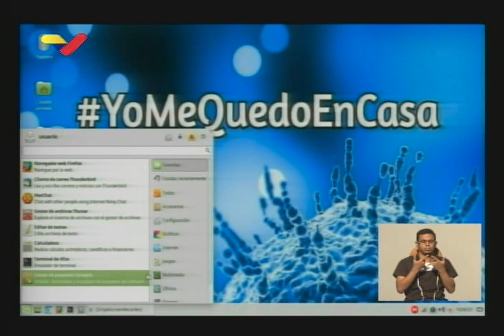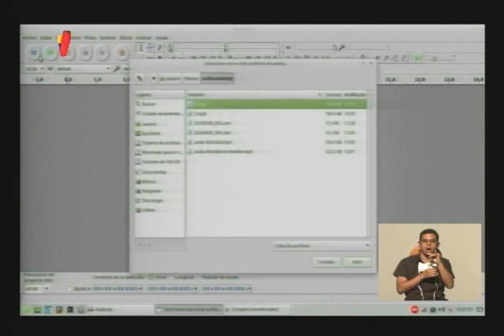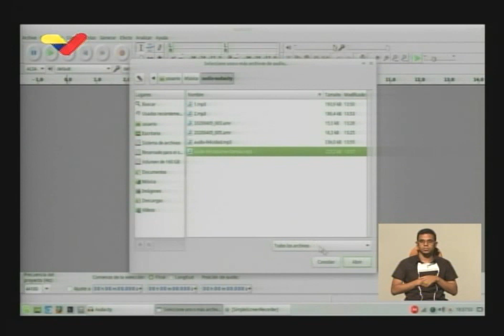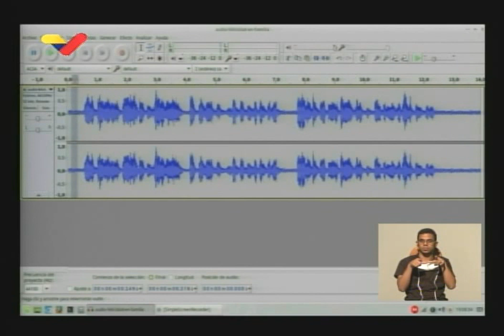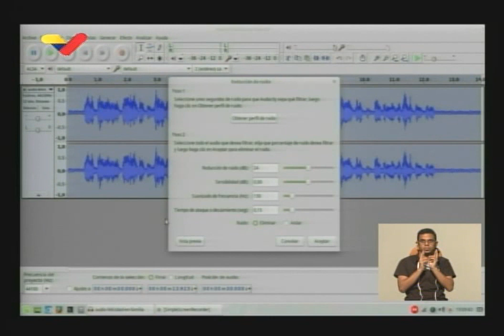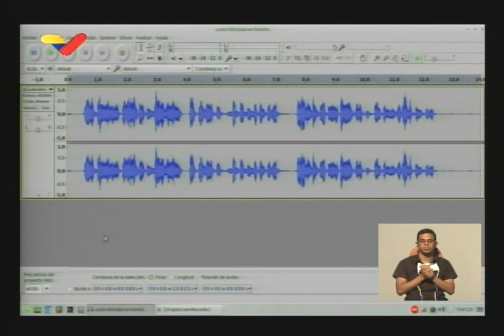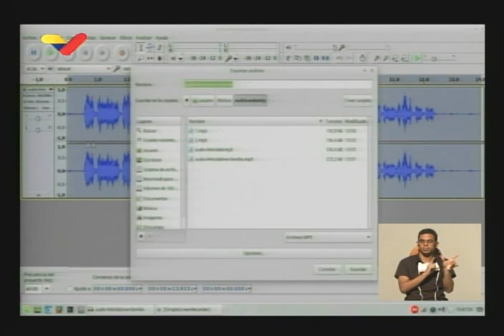Niño de tercer grado enseña a usar el programa Audacity en la TV pública de Venezuela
Un niño de tercer grado enseña a usar el programa Audacity (software libre para edición de sonidos) en el programa "Cada Familia Una Escuela" que realiza el Ministerio de Educación de Venezuela y se transmite en la televisora pública estatal VTV, durante la cuarentena por el coronavirus Covid-19. Venezuela ha entregado, en sus años de mayor pujanza petrolera, 3 millones de computadoras a niños y niñas en edad escolar para su formación, todas con Canaima GNU/Linux (una distribución de software libre basada en Debian) y decenas de aplicaciones educativas y de todo tipo. También se crearon centros de informática y telemática (CBIT) en los liceos públicos del país, donde se imparten clases de informática.

Durante la cuarentena 2020 por el Covid-19, se creó un programa diario de televisión de 2 horas para educación a distancia (una hora para educación a primaria y una hora para educación a bachillerato) por parte del Ministerio de Educación, Fundabit (ente encargado de mantener los CBIT) y la televisora educativa Columbeia. El programa de televisión, llamado "Cada familia una escuela", se transmite en la televisora nacional estatal Venezolana de Televisión (VTV).